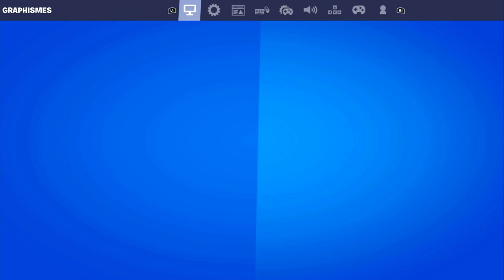FORTNITE XP GLITCH AFK ILLIMITÉ, COMMENT MONTER FACILEMENT CES NIVEAU SANS RIEN FAIRE SUR FORTNITE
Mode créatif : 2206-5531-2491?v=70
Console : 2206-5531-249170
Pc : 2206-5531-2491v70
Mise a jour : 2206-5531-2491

▬▬▬▬▬▬▬ • BIENVENUE 😍 • ▬▬▬▬▬▬▬

▬▬▬▬▬▬▬ • PARTENAIRES 💪 • ▬▬▬▬▬▬▬

👉StealthGamer:
"SOISCOOLMEC"
"STRIKESOISCOOL"

TikTok "SoisCoolMecYTB"
👻Snapchat "soiscoolmec"

▬▬▬▬▬▬▬ • MUSIQUE OUTRO 🎵 • ▬▬▬▬▬▬▬